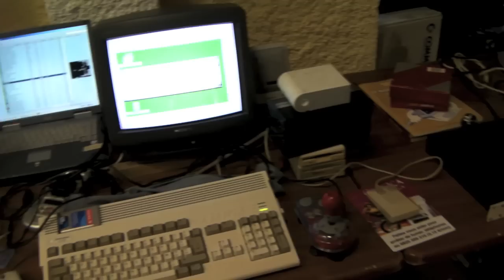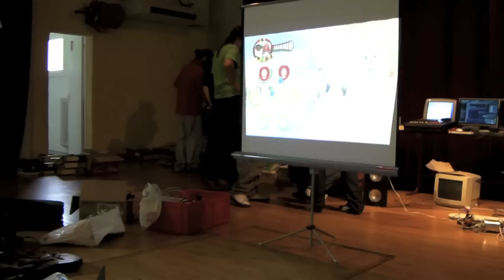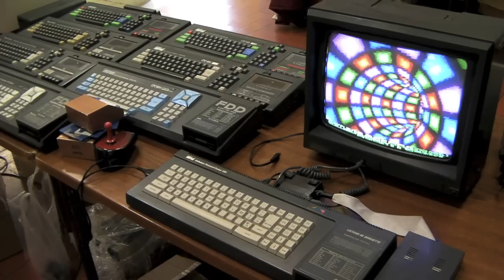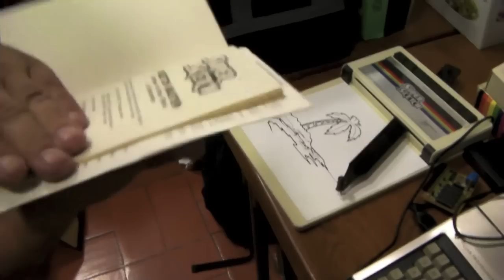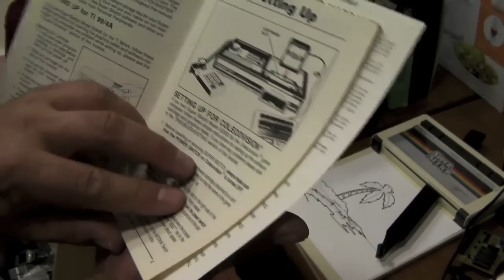Vieumikro 2009 (organisé par Silicium.org)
Un petit aperçu de l'édition 2009 du rassemblement Vieumikro organisé par l'association Silicium.org à Labège (31)